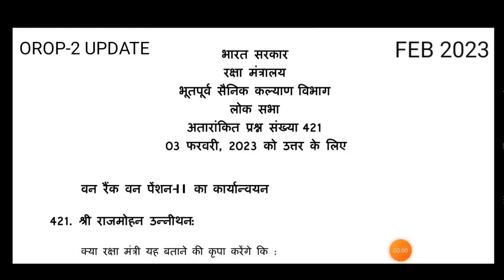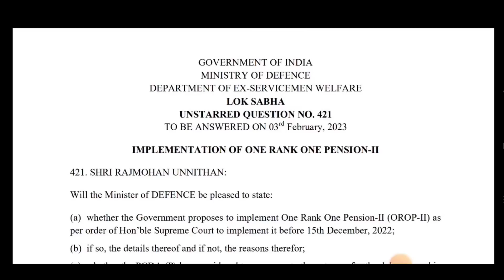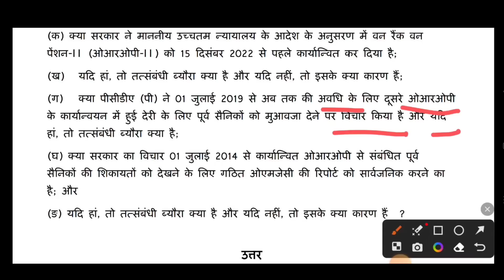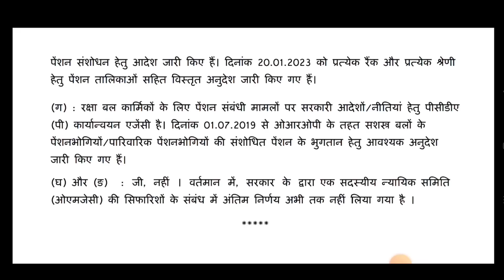OROP-2 लाभार्थियों को रक्षा मंत्री ने दी सौगात अभी अभी आई गुड न्यूज़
OROP 2
OROP-2
OROP EX-SERVICEMAN
OROP PENSION
OROP NEW NEWS
OROP1
PCDA
PCDA ALLAHABAD
PCDA NEWS
PCDA OFFICE
PCDA ALLAHABAD ARMY PENSION LATEST NEWS
PCDA SPARSH
SPARSH
PCDA PENSION
PCDA PENSION ALLAHABAD PPO STATUS
PPO STATUS
PCDAO
PCDA ALLAHABAD PPO DOWNLOAD
sainik samachar
sainik welfare YouTube channel
orop table
pension portal
PCDA
OROP ARREAR PAYMENT SCHEDULE
DGR JOB
ONE RANK ONE PENSION
AGNIVEER
AGNIPATH SCHEME
ARMY NEWS
FAUJINEWS
Defence news